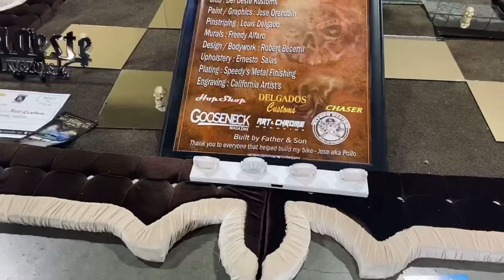Lowrider Bikes & Pedal Cars | LA Super Show 2023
Some of the Lowrider bikes & pedal cars at the Lowrider Magazine LA Super Show at Long Beach Convention Center. Check out how creative people get with their bike frames, pedal car bodies, and trikes.